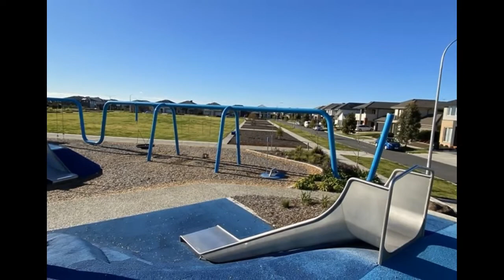Gramercy Boulevard Playground, Point Cook